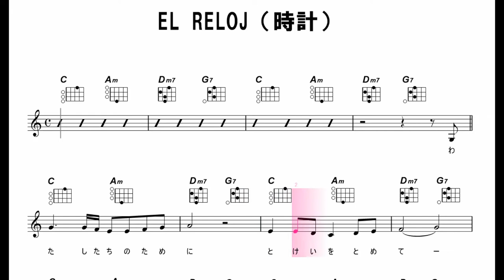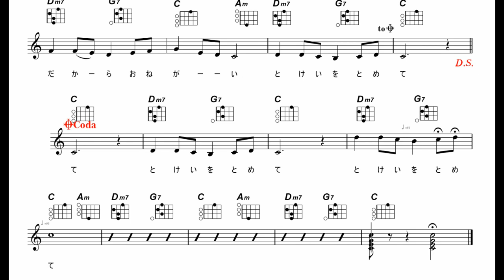【ウクレレ練習曲】EL RELOJ／時計‹Ｃキー／ウクレレコード譜／メロディ入り›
ラテン曲のスタンダードである「時計」です。カンタン伴奏で作っています。
ウィキペディアによると以下のように記してあります。
「時計」（スペイン語: El reloj）は、メキシコの作曲家で歌手でもあるロベルト・カントラルが、自身をメンバーとする音楽トリオ、ロス・トレス・カバジェロス（Los Tres Caballeros; 三人の騎士）のために作った、ボレロのスタイルによる楽曲である。
Cキーで作りましたが、ウクレレでメロディは弾けないキーなので、タブ譜はありません。Ｆキーにすると弾けるので、近々アップします。
たぶん、1960、70年代くらいは日本の歌手などがたくさんカバーしたようですが、最近はカバーする人はあまり発見できません。外国では時々カバーしているようですが、ルイス・ミゲルが情熱的に歌ったバージョンがあります。

ウクレレの練習曲を主にタブ譜、タブ譜が使えない場合は、ダイヤグラム付きの楽譜を見ながら練習する動画をアップしています。できるだけわかりやすいコード・フォームを採用しています。